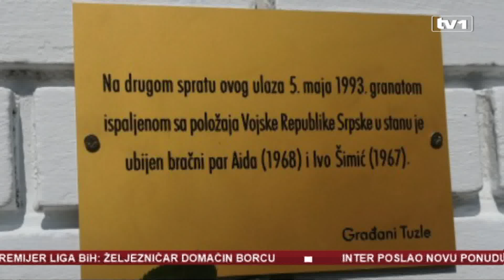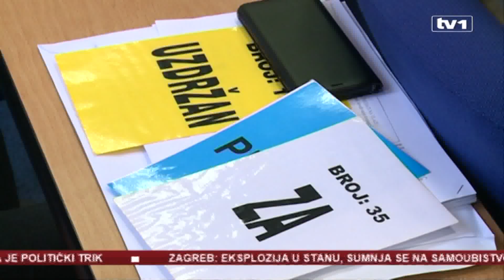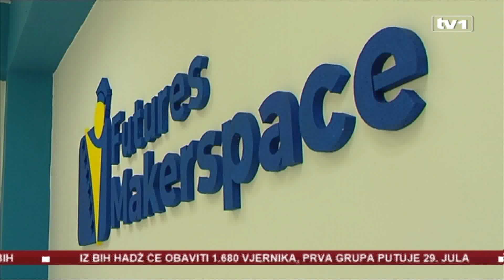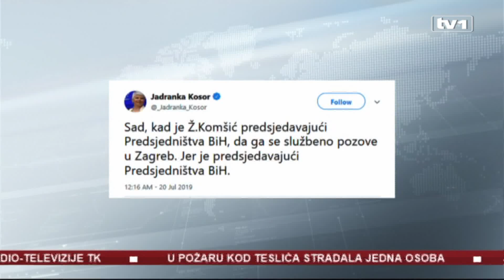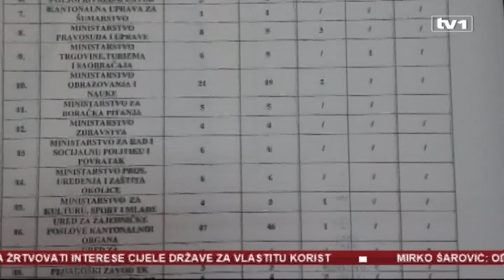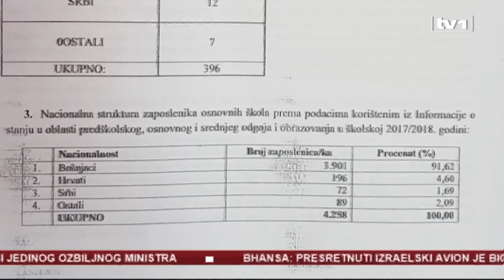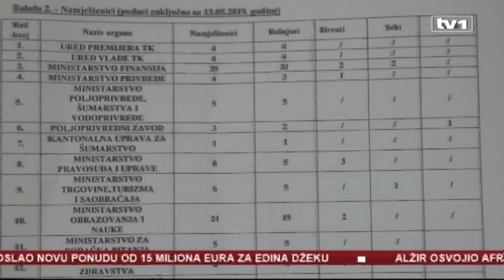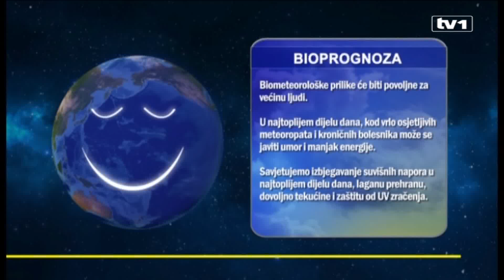Dnevnik u 19 – 20.07.2019.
U Dnevniku u 19 gledajte:

-TK dobio novu Vladu, poznata imena ministara

-SDP BiH gasi unutrašnje požare - Nermin Nikšić za TV1

-Futures Makerspace - budućnost za Srebrenicu

-Konstitutivnost na papiru - Srbi i Hrvati u TK statistička greška